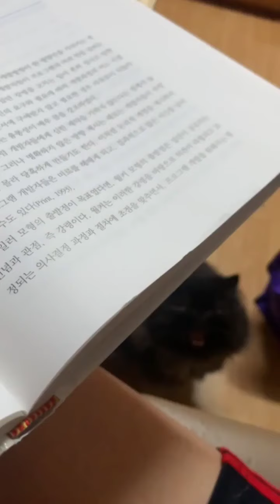승인 Live방송 목,오후,3시 응원 많이 해 주세요 ❤☆ ((페르시안고양이))보시고 (기분전환) 넘 귀엽네요 행복하세요 감사합니다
응원해 주세요 김지호 2 번입니다